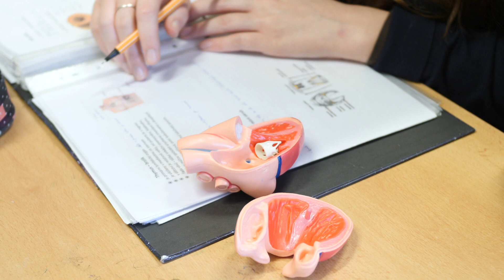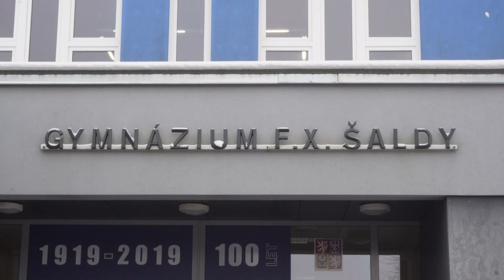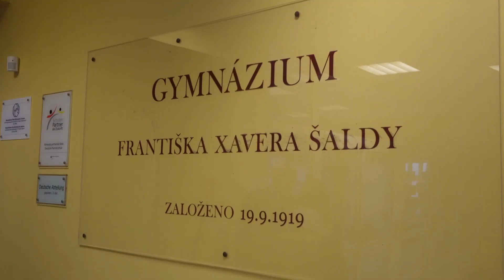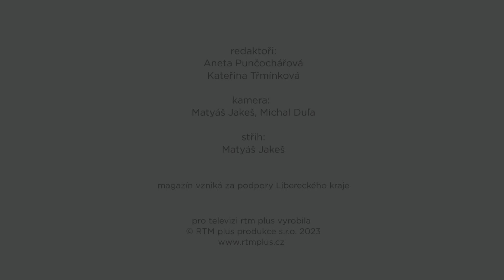Krajský magazín 15. 12. 2023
Kraj plánuje výstavbu nové budovy pro Střední zdravotnickou školu a Vyšší odbornou školu zdravotnickou v Liberci, která je v nevyhovujících prostorech pro výuku.
V prosinci 2023 vyhlásí kraj soutěž na zhotovitele na stavbu nové budovy Gymnázia F. X. Šaldy.